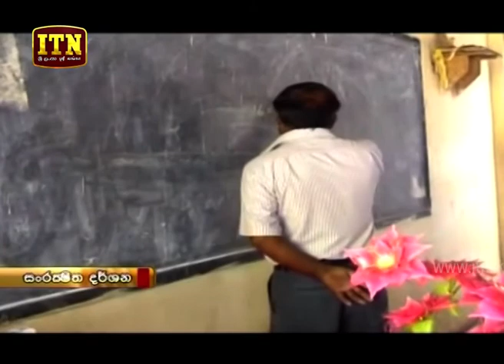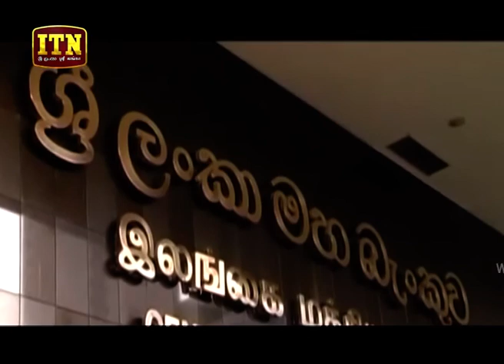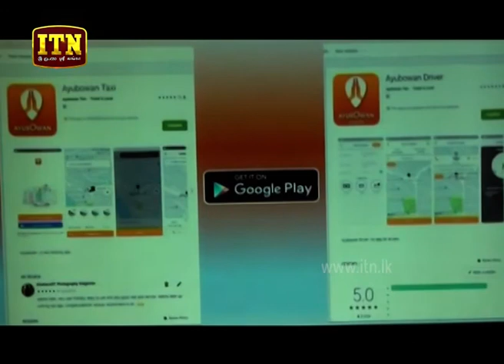ITN News 2019-08-05 | 09.30 PM